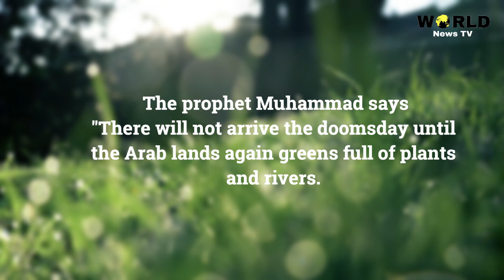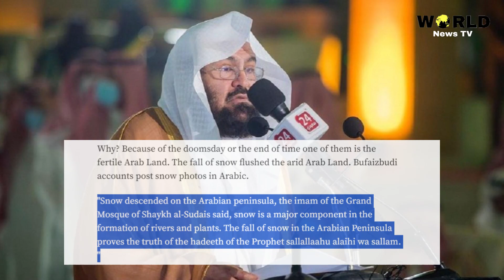Snow in Arabian Desert is Prophecy Fulfilled | End Time Prophecy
Snow descended on the Arabian peninsula, the imam of the Grand Mosque of Shaykh al-Sudais said, snow is a major component in the formation of rivers and plants. The fall of snow in the Arabian Peninsula proves the truth of the hadeeth of the Prophet sallallaahu alaihi wa sallam.
The prophet Muhammad says, There will not arrive the doomsday until the Arab lands again greens full of plants and rivers. It is clear from the hadith that Arab lands will be overflowing with water, into several rivers, growing on it various plants to become grasslands, gardens and forests As Snow descended on the Arabian peninsula, the imam of the Grand Mosque of Shaykh al-Sudais said, snow is a major component in the formation of rivers and plants.